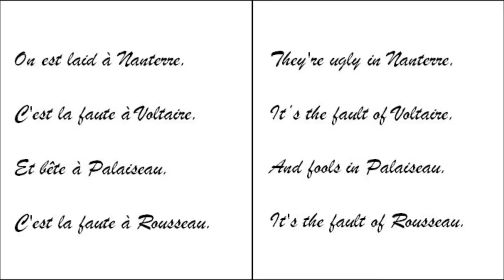La chanson de Gavroche (Victor Hugo)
From Les Misérables by Victor Hugo: Gavroche's song.
Sung by Jacques Pottier, tenor, on a music by Alain Jacques with a piano arrangement by Ashley Meliki Shoup.